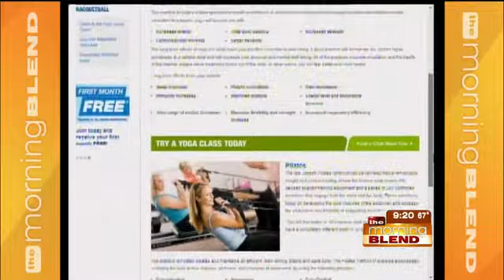Prairie Life Fitness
Jack Hooley, fitness director at Prairie Life Fitness in Omaha, talks about events and specials to help us get back on the fitness track.

It's hard to maintain a workout routine when the kids are back in school, and busy with activities in the evenings and on weekends.  Jack provides tips for easing back into your fitness schedule.  Plus, he brings a fall membership special from Prairie Life!